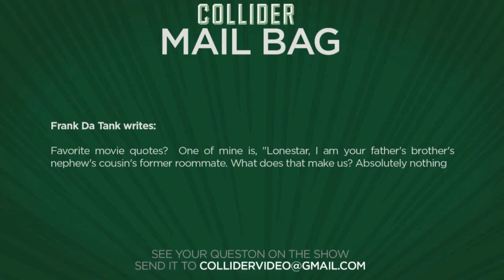Favorite film quotes - Collider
Frank Da Tank writes:

Favorite movie quotes?  One of mine is, "Lonestar, I am your father's brother's nephew's cousin's former roommate. What does that make us? Absolutely nothing